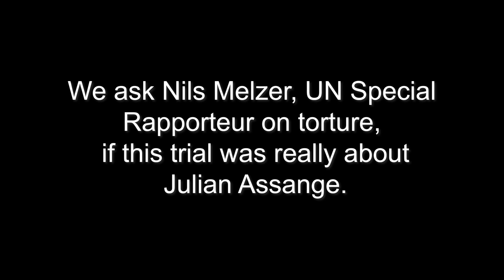Nils Melzer on Assange case "It's about all of us, it's about democracy, It's about the rule of law"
Nils Melzer UN Special Rapporteur on torture "This case is not about Assange, it's about all of us, it's about democracy, It's about the rule of law"